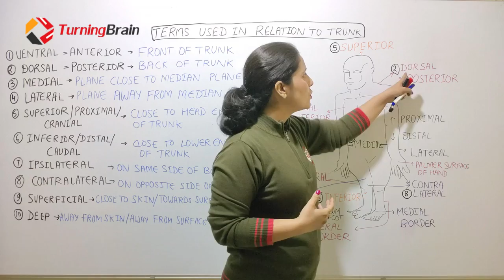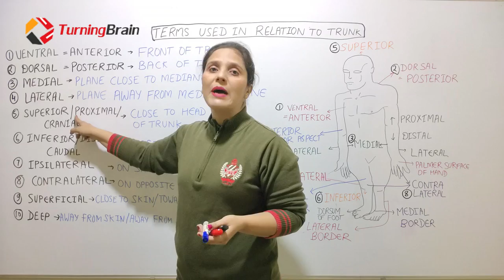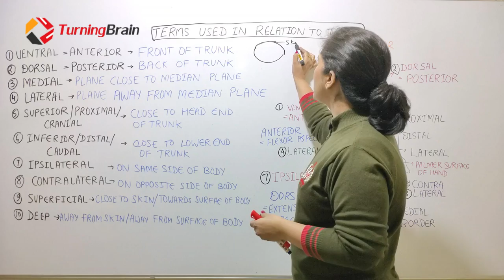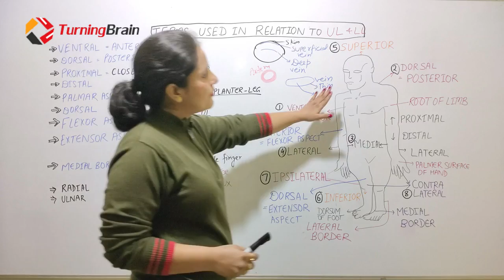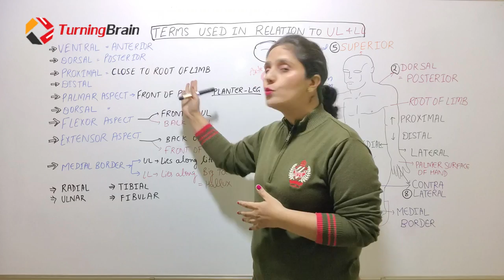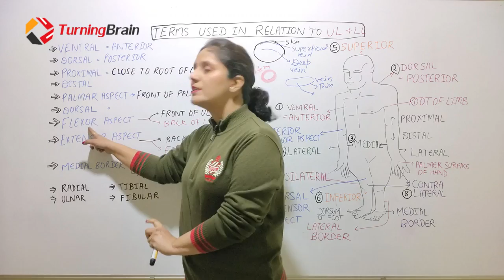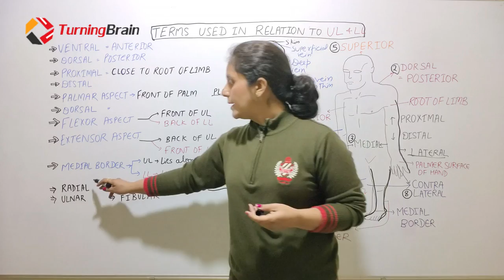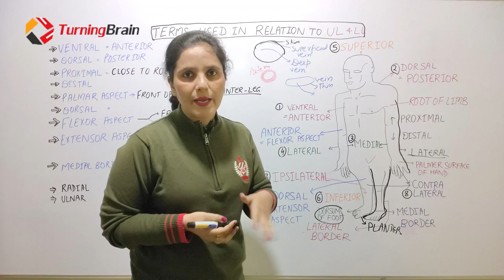AN 1.1 TERMINOLOGY In Anatomy of Trunk and Limbs- MEDIAL, LATERAL, ANTERIOR, POSTERIOR, IPSILATERAL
In this video we discussed following terms used in Trunk,  upper limb and, Lower Limb Anatomy
👉LATERALITY OF BODY- Medial, Lateral
👉 Anterior, Posterior
👉 Superior, Inferior
👉 Ipsilateral, Contralateral
👉 Palmer Surface
👉Dorsum of foot

🌟Many more other terms